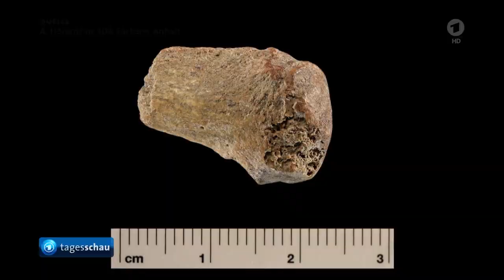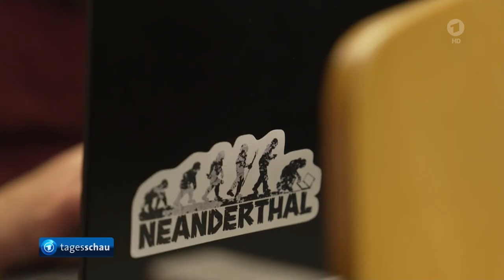Ältestes Genom von Forschenden in Leipzig entschlüsselt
Entwicklung der Menschheit: Ältestes Genom von Forschenden in Leipzig entschlüsselt